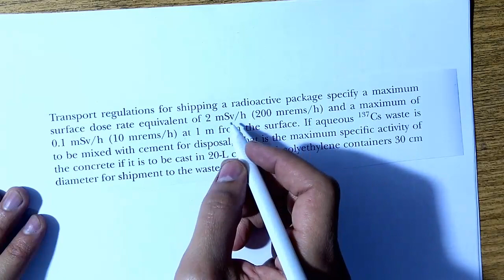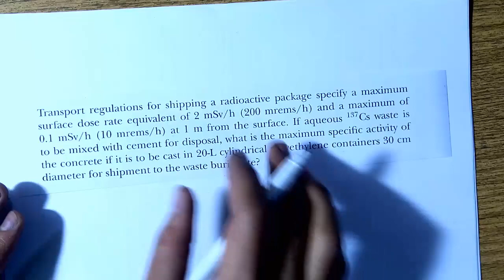health physics | nuclear radiation safety and protection | Transportation of a Radioactive shipment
Transport regulations for shipping a radioactive package specify a maximum
surface dose rate equivalent of 2 mSv/h (200 mrems/h) and a maximum of
0.1 mSv/h (10 mrems/h) at 1 m from the surface. If aqueous 137Cs waste is
to be mixed with cement for disposal, what is the maximum specific activity of
the concrete if it is to be cast in 20-L cylindrical polyethylene containers 30 cm
diameter for shipment to the waste burial site?